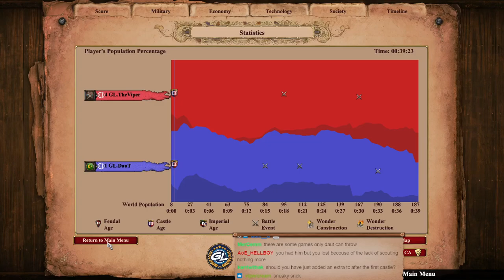Castle age start Showmatch vs Viper!